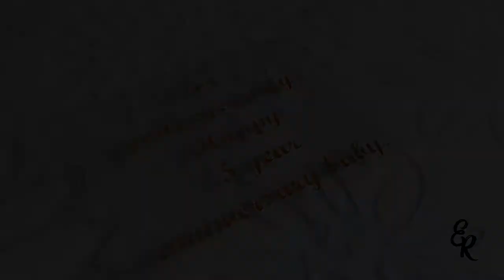Process- Accordion book for wallet photo.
Process - Accordion book for wallet photo. Cover Brown #22, black page, personalized metallic gold. Custom photo album made special for you.